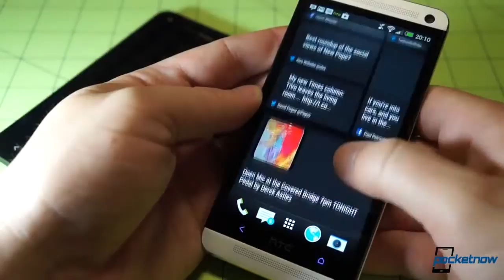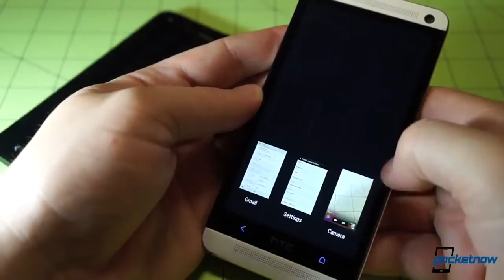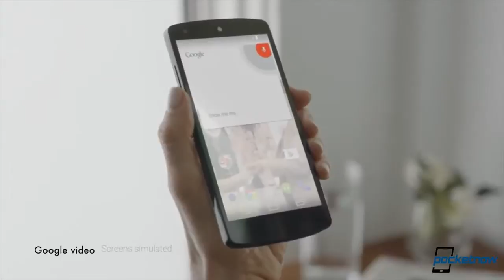Google Nexus 5 launched, FAA device flight rules change, Nokia vs HTC